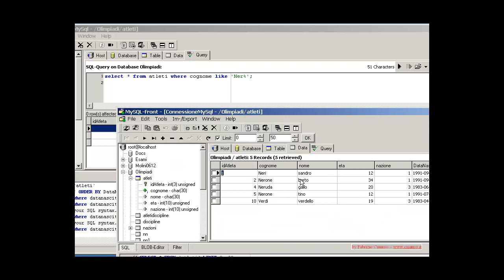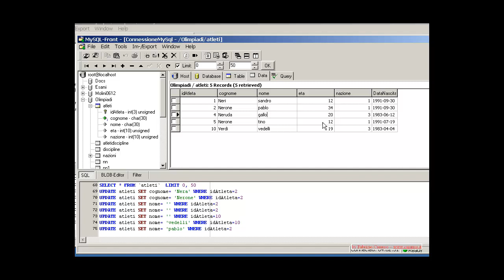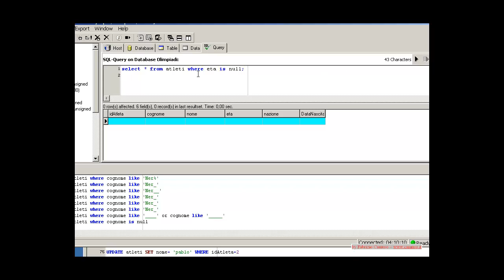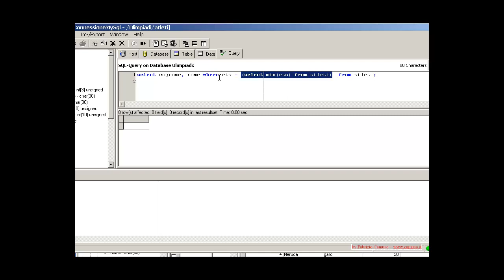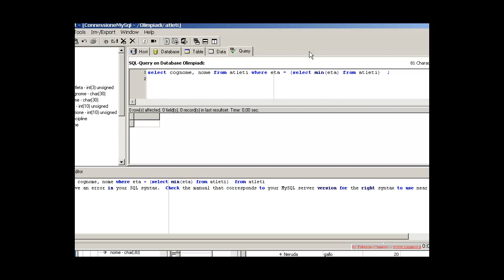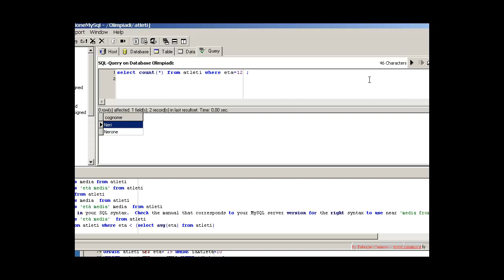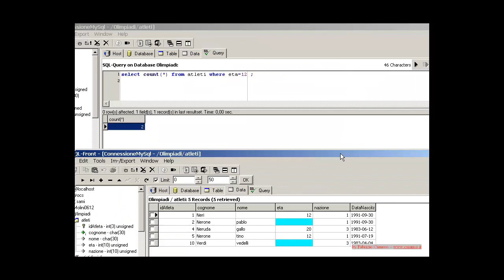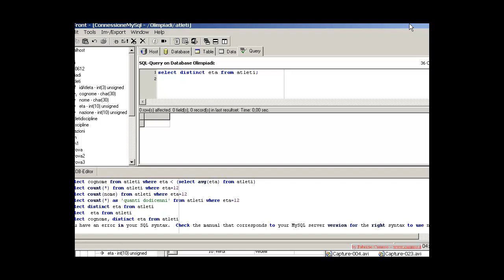Corso SQL 8 ITA Select in dettaglio (una sola tabella per il momento)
Caratteri jolly '%' e '_'. Operatore 'like'. Il valore speciale 'null'. Operatore 'is' e 'not' (is not), min,max, avg, count (differenza tra count(*) e count(nomeCampo), sum. Rinominare al volo i campi e le espressioni con 'as'. Clausola 'distinct'.